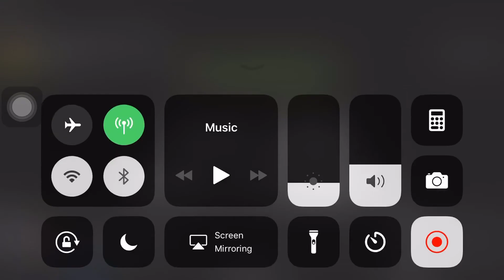Valentine day 2019 ( funny video )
ថ្ងៃនៃក្តីស្រលាញ់ តើអ្នកនាំមនុស្សជាទីស្រលាញ់របស់អ្នកទៅណា?
Where are you going with your lover on Valentine's Day?